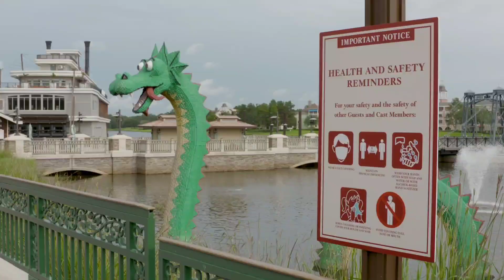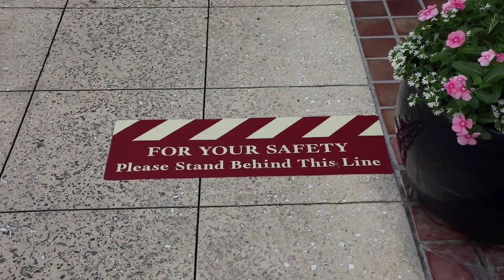Disney Springs reopens on May 20th 2020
Check out Disney Springs on reopening day.